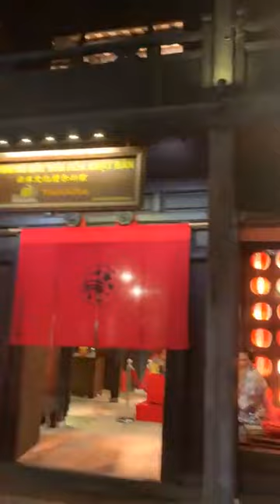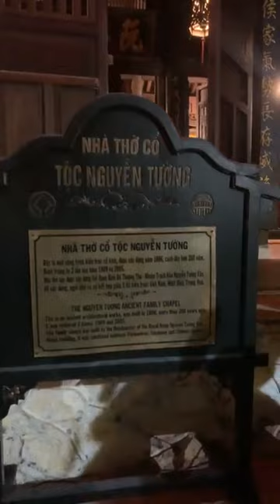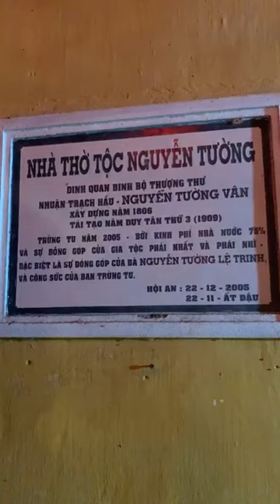Trải Nghiệm 09 Hoạt Động Thú Vị Về Đêm Tại Phố Cổ Hội An 1